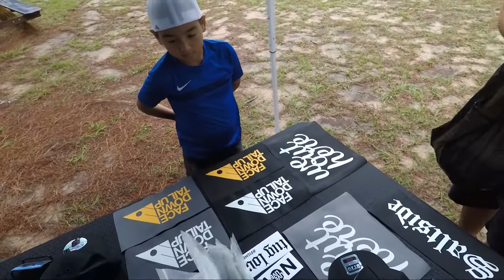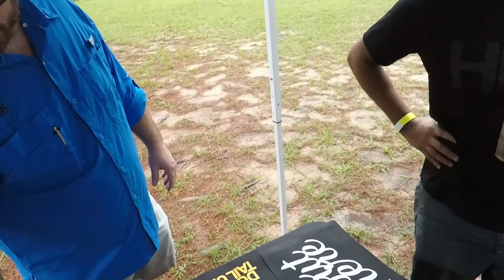Austin Kayak Demo Day | LIVELIVENOW TV: EP 27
Life on the road can get grueling at times, but when I get to the next event and set-up I'm always reminded of what it's all about... the cool people and the cool places. Austin Kayak has a demo day twice a year at an awesome private pond, just a few minutes from home in Conroe, TX. It's truly become one of my favorite annual events where I get to catch up with all my local homies as well as my kayak industry friends who've come from out of state.

FULL List of all my camera and filming gear